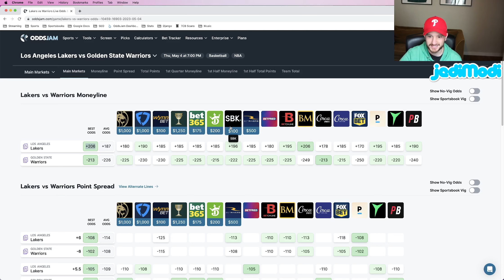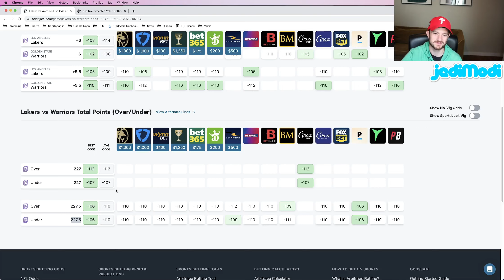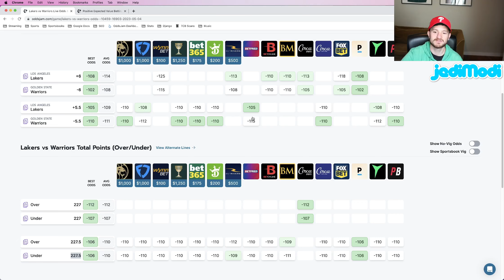Lakers vs. Warriors Game 2 Betting Preview | NBA Picks & Predictions 5/4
7 day trial of sharp, profitable betting tools.

In this video, we're going to give a betting preview for game 2 of the NBA playoff series between the Lakers and the Warriors.

Whether you're playing for fun or trying to make money, these props will help you out! By using these props, you'll be able to increase your chances of winning your NBA predictions. So put on your work shoes and get ready to crush the competition!

Matt has awesome bets for the NBA! He locks in sharp NBA betting picks for the NBA season. Matt's picks are Positive EV, which means that they have a mathematical "edge" over the sportsbook.

He explains the math and logic behind all of his picks. Matt's goal is to have as many sharp, profitable NBA bets as possible open for each night of NBA basketball.

As a sports bettor, Matt talks about his sports betting strategy and why line shopping is so important. This is what you need to do as a sports bettor to make money betting on sports. Matt hammers NBA player prop bets in this video, giving out his favorite NBA player props of the night.

Profitable NBA bets can occur on any sportsbook. The OddsJam sports betting software has NBA betting lines and player prop odds from 50+ sportsbooks, including Caesars & DraftKings.